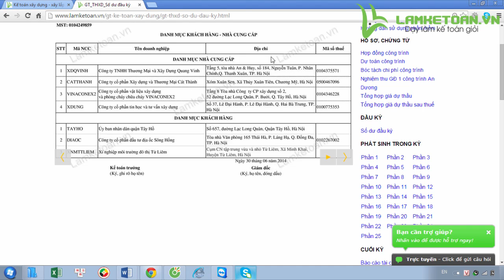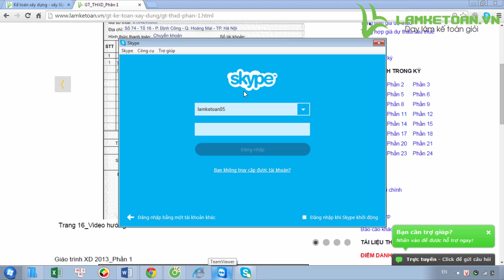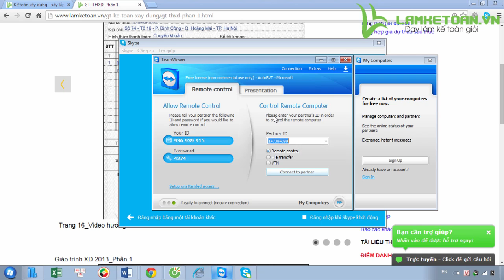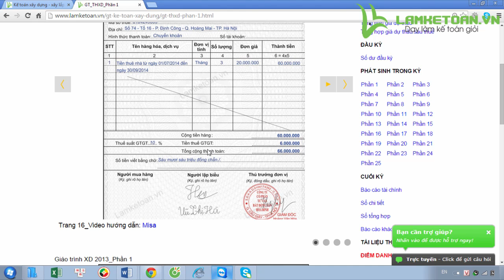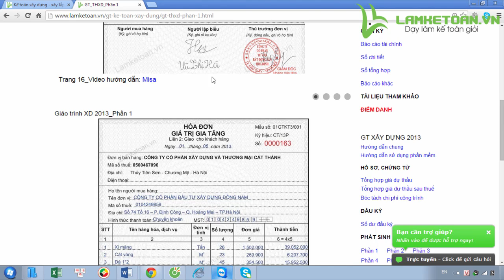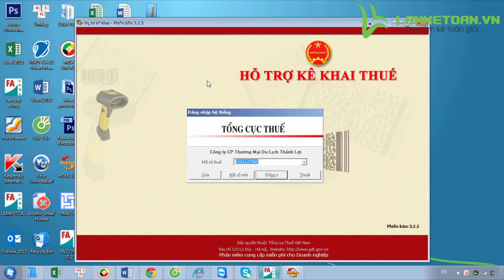Khóa học kế toán xây dựng online trên hóa đơn chứng từ thực tế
Khóa học kế toán xây dựng online trên các hóa đơn chứng từ thực tế sẽ giúp các bạn học cách bóc tách nguyên vật liệu để lấy hóa đơn đầu vào; dạy thực hành trên chứng từ của học viên, hạch toán trên hóa đơn chứng từ của trung tâm, hạch toán quỹ, ngân hàng, hạch toán tiền lương, bảo hiểm, hạch toán TSCĐ, CCDC; lập tờ khai thuế GTGT, lập báo cáo tài chính và in sổ sách cuối năm.

- Hoàn tiền: 100% nếu không hài lòng.
- Thời gian học: Vô cùng linh hoạt từ 8h30 - 23h00.
- Số buổi học: Không giới hạn.
- Giáo trình động: Cập nhật liên tục trên website.
- Chứng từ sống: Thật 100%.
- Giáo viên: 100% kinh nghiệm trên 3 năm.
- Hỗ trợ miễn phí: trọn đời.

1. Danh sách các khóa học KẾ TOÁN DOANH NGHIỆP

2. Danh sách các khóa học KẾ TOÁN HÀNH CHÍNH SỰ NGHIỆP

3. Danh sách các khóa học LÝ THUYẾT KẾ TOÁN

4. Danh sách các khóa học KẾ TOÁN QUẢN TRỊ